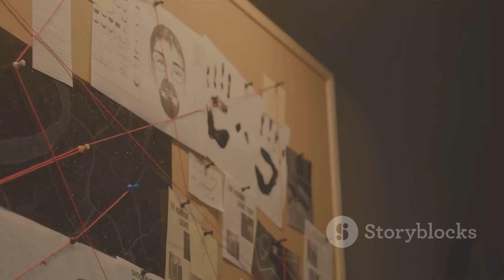"Undercover Betrayal: US Sailors Charged with Passing Military Secrets to China! 🌐🕵️‍♂️ | Shocking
"Undercover Betrayal: US Sailors Charged with Passing Military Secrets to China! 🌐🕵️‍♂️ | Shocking Espionage Scandal Unveiled"

Delve into the gripping tale of betrayal as we expose the startling charges against US sailors accused of passing sensitive military secrets to China. This video uncovers the details of the espionage scandal that has sent shockwaves through the nation. Join us to unravel the covert operations, legal implications, and the broader impact on national security.